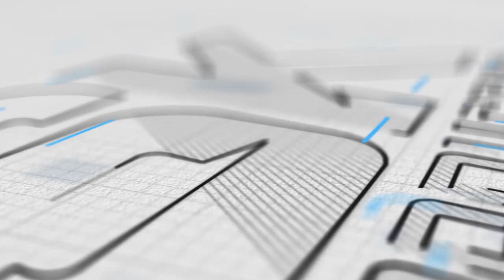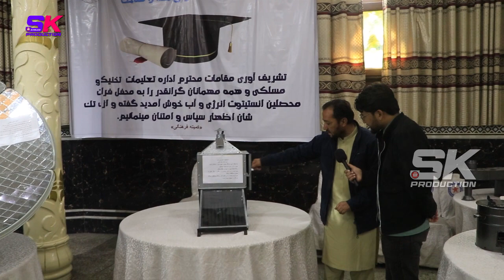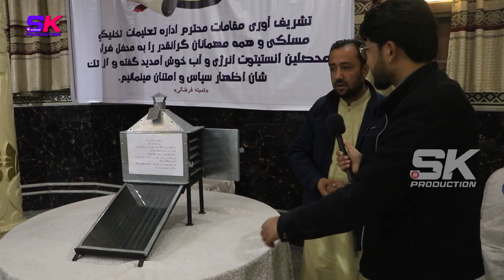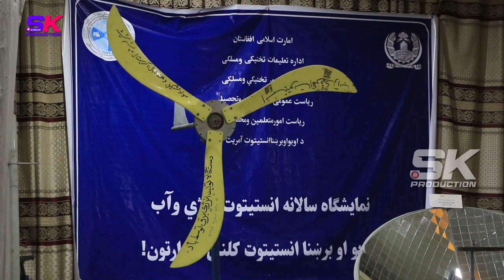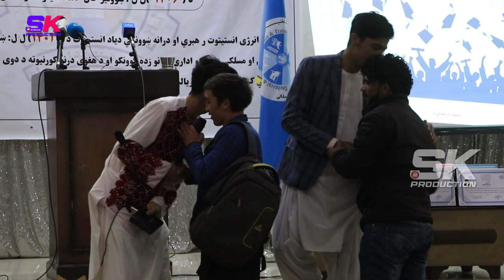جشن فراغت و تجلیل از تعلمات تخنیکی و مسلکی